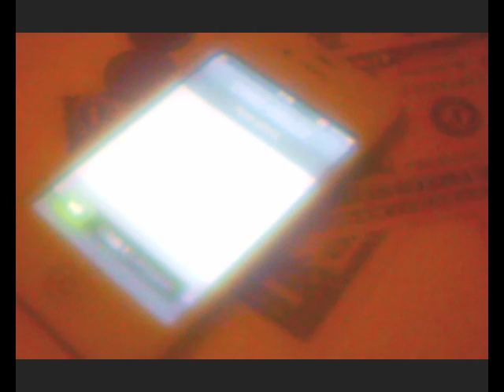RAZBUNAREA Dancik vs Saimon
WolframFILM Company
film moldovenesc